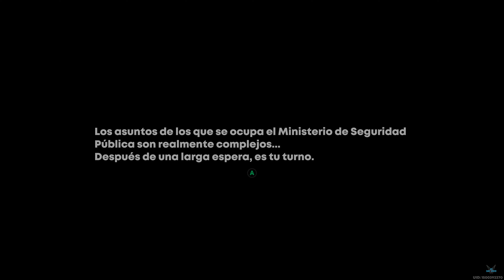ZENLESS ZONE ZERO "EVENTO: UN DIA COMO OFICIAL DE SEGURIDAD - Queja sobre seguridad pública" #270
ZENLESS ZONE ZERO "EVENTO: UN DIA COMO OFICIAL DE SEGURIDAD Una dependienta de lo más amable - Queja sobre seguridad pública" [PC] #270

Plataforma: PC